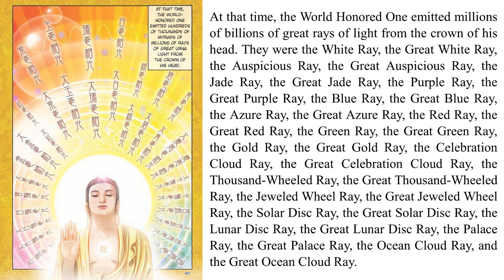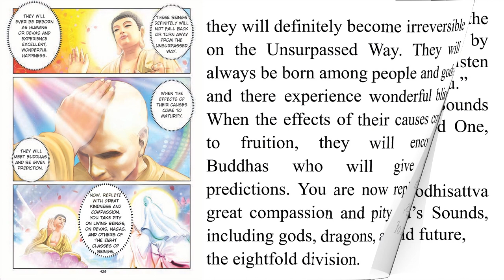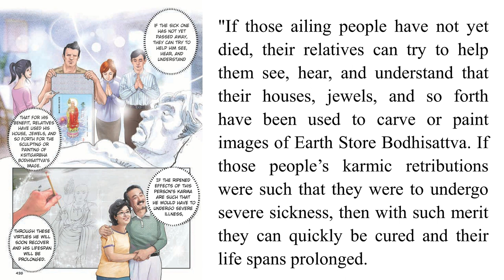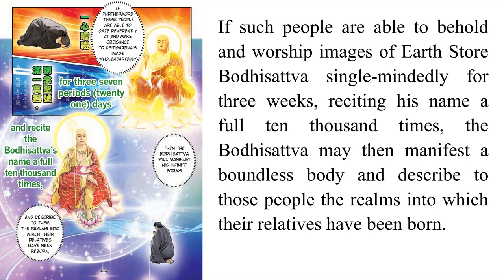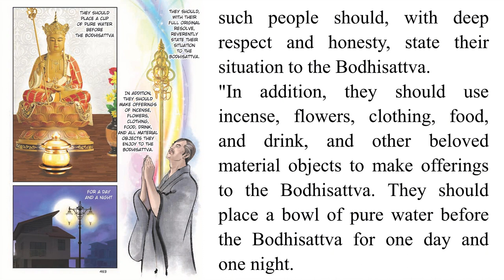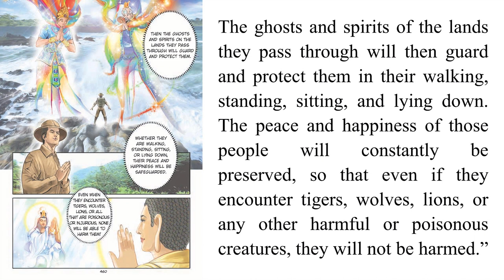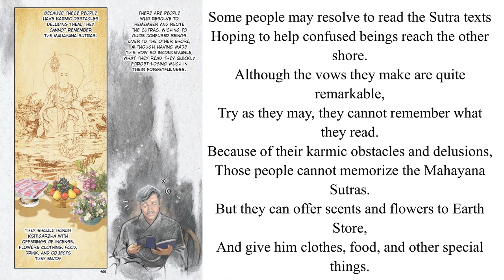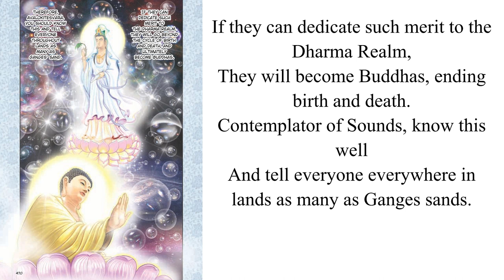12 Earth Store Sutra - Chapter 12 - Benefits Derived from Seeing and Hearing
Chapter 12 - Benefits Derived from Seeing and Hearing
Earth Store Sutra

- Image: Terrycomic:
- Reading: @ChanhPhapMinh

Chapter 13:
Part Three of Sutra :